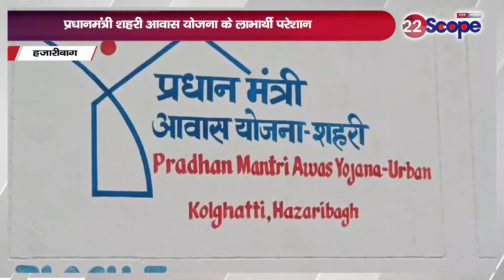Hazaribagh के कोलघाटी में गंभीर जलसंकट, प्रधानमंत्री शहरी आवास योजना के लाभार्थी परेशान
Serious water crisis in Kolghati of Hazaribagh, beneficiaries of Pradhan Mantri Shahri Awas Yojana worried.

हजारीबाग के कोलघाटी में गंभीर जलसंकट, प्रधानमंत्री शहरी आवास योजना के लाभार्थी परेशान
About Channel:
22Scope is a leading digital media platform of Jharkhand & Bihar. We are highly reliable and most trusted for political news, sports news, educational news, etc.

22Scope Live TV | 22 Scope | Hindi News | 22 Scope लाइव

CHANNEL AVAILABLE
JIO TV SETTOP BOX Channel No - 1475
VI
ROCK TV